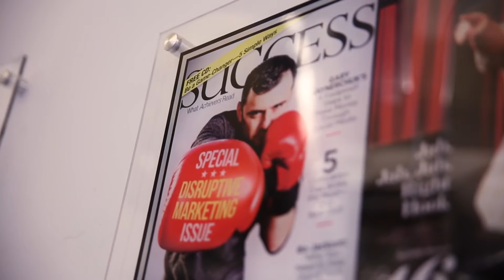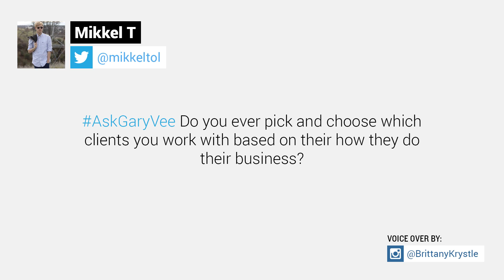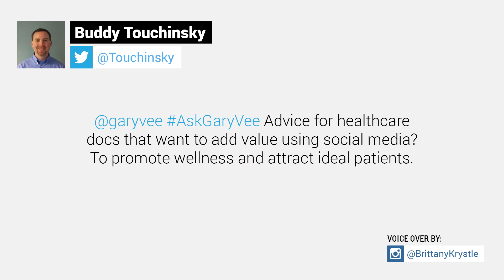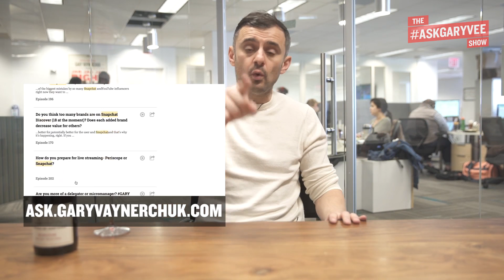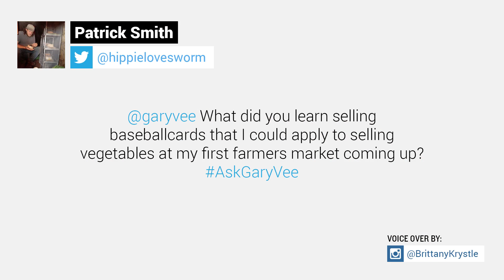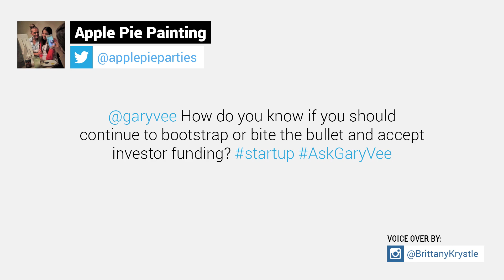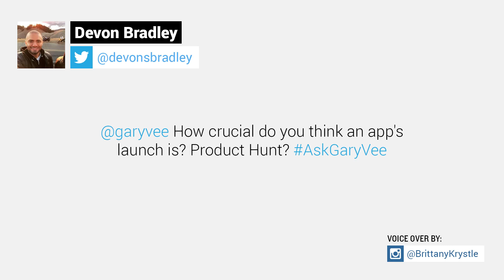Bootstrapping, Social Media for Doctors & How to Sell at a Farmers Market | AskGaryVee Episode 206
QOTD: What's the biggest mistake that you made recently?

0:00 Intro
3:31 - Do you ever pick and choose which clients you work with based on how they do their business?
5:41 - Advice for healthcare docs who want to add value using social media to promote wellness and attract ideal patients?
11:23 - What did you learn selling baseball cards that I could apply to selling vegetables at my first farmers market coming up?
15:07 - How do you know if you should continue to bootstrap or bite the bullet and accept investor funding?
16:51 - How crucial do you think an app's launch is? Product Hunt?